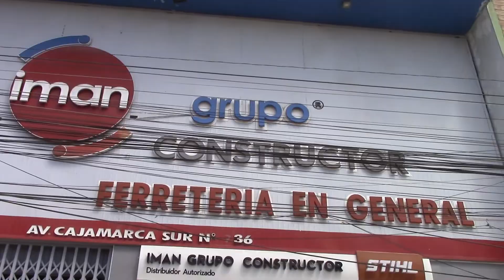SPOT GRUPO IMAN CONSTRUCTOR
NUEVA CAJAMARCA